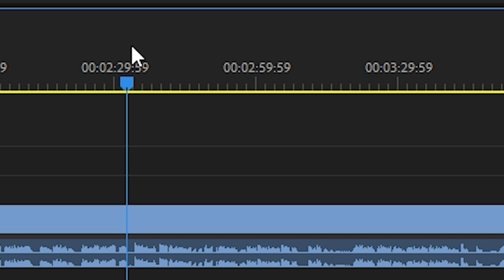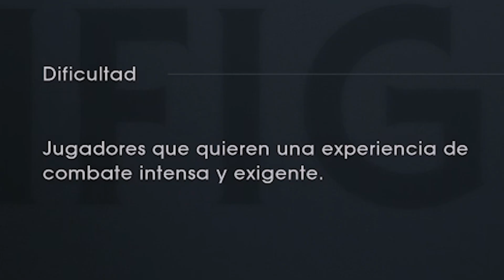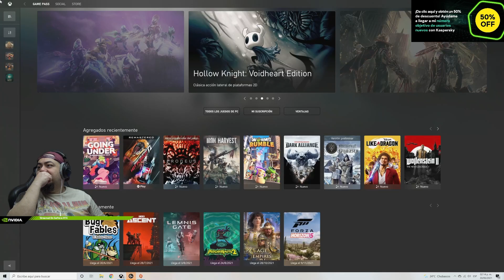¡Oh Gran Maestro que grande tiene su sable! | Star Wars: Jedi Fallen Order 01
Hacemos Streams de Gaming variado de Lunes a Jueves y Domingo en Twitch, 12 del día CDMX además si tienes Amazon Prime te puedes suscribir a nuestro canal de manera gratuita, no te cuesta un solo centavo y nos ayudas mucho a crecer.

En Nitrado podrás rentar servidores de Minecraft y otros juegos por un monto bastante económico.